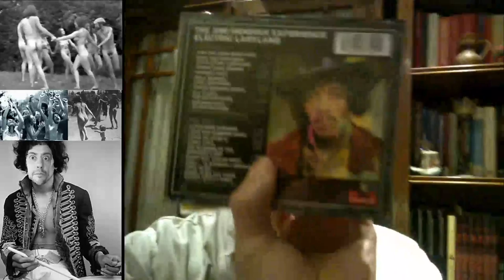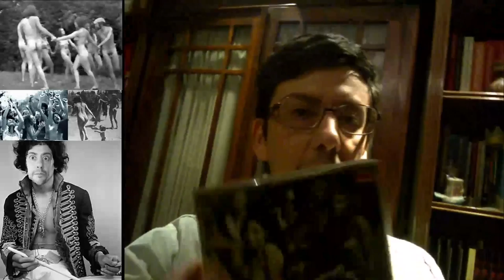Woodstock 45 anni fa l'utopia divenne realtà e San Ten Chan la commenta per tutti voi su YouTube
Woodstock 45 anni fa l' utopia divenne realtà e San Ten Chan commenta! AUGURI DI BUON FERRAGOSTO 2014 oggi venerdi 15 Agosto il captain SanTenChan vi fà i suoi auguri! Celebrazioni dell' Anno Nuovo: i botti ed i fuochi d' artificio di Capo d' Anno! - Anno Nuovo 1 Gennaio 2011 -San Ten Chan vi parla del rischio Ebola e di altri argomenti! San Ten Chan parla dei rischi di una possibile pandemia di Ebola nel mondo intero! San Ten Chan commenta l'ultima notizia: l'Ebola diventa pandemico nel mediterraneo! SanTenChan commenta il cazzo sfuggito a Papa Francesco Al Papa se le escapó una palabrota - Lo mas visto en la semana en Yahoo YouTube FaceBook Twitter
San Ten Chan e le sue brevi esternazioni sul Festival di San Remo San Ten Chan commenta inizio Festival di San Remo SanTenChan ci parla del Nokia Asha 302 un ottimo cellulare con un GRANDE difetto: il 3G! Ed il problema di un 3G ribelle che si attiva a sfizzio svuotando il nostro credito prepago perche ci siamo fatti il cellulare WI FI per navigare in casa!
San Ten Chan: tutorial gastronomico e chiacchierata agli amici.